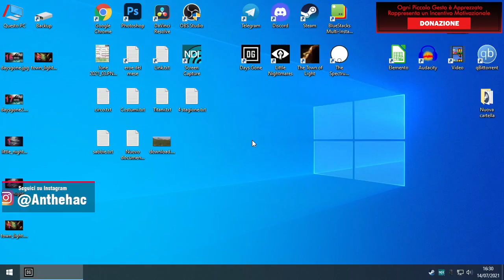DAYS GONE [Let's Play Gameplay ITA Parte 18] ► Fallisce la nostra fuga!